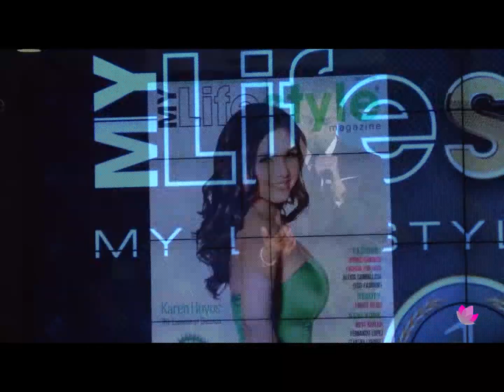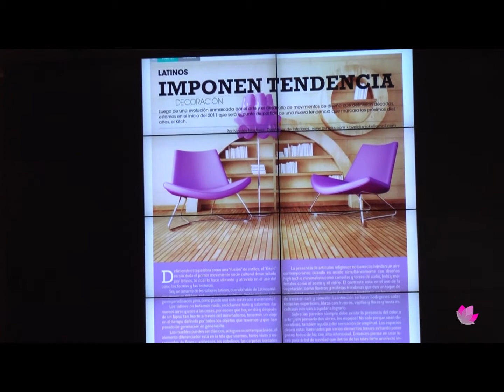My Lifestyle Magazine 1 Year Anniversary Party on VIVE Katerin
VIVE Katerin attends the 1 year anniversary party of MyLifestyle
Magazine, a bilingual lifestyle magazine written for the upwardly mobile US Latino consumer.  The celebration included a performance from Latin singer Arias, a fashion show from reknowned designer Simone Rodrigues of SISA Designs and many other guests including Karen Hoyos.